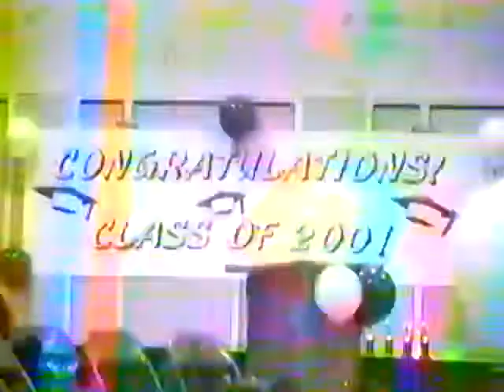tony 5th grade graduation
weigand elementry class of 2001